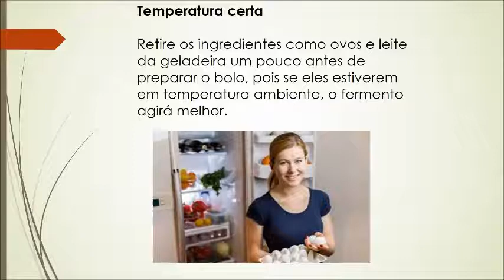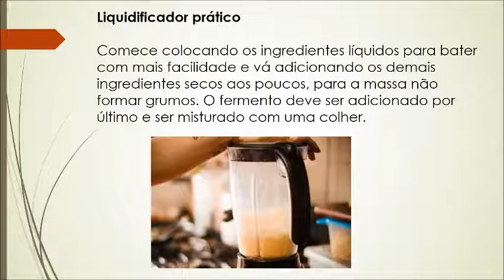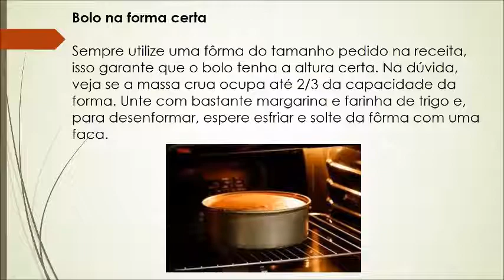Sete Dicas Para Um Bolo Caseiro Perfeito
como fazer bolo caseiro passo a passo

como fazer bolo caseiro em grande quantidade sem se atrapalhar

como fazer bolo caseiro para vender em casa na rua

como fazer um bolo caseiro sem muito dinheiro

como fazer bolo de caneca caseiro para como e vender

como fazer bolo caseiro de chocolate com recheio bem gostoso

como fazer bolo caseiro simples para a familia

como fazer um bolo de laranja caseiro usando laranja in natura

como fazer bolo de sorvete caseiro para festa em casa

como fazer glacê para bolo caseiro uma receita bem simples

como fazer um bolo caseiro simples de dá agua na boca

como fazer um bolo caseiro de chocolate sem todos os ingredientes

como fazer bolo de leite caseiro com recheio de chocolate

como fazer bico de confeitar bolo caseiro em casa

como fazer bolo caseiro de farinha de trigo sem fermento

como fazer bolo de chocolate caseiro no liquidificador ou na batedeira

como fazer bolo caseiro de cenoura recheado com chocolate

como fazer bolo de chocolate caseiro fofinho sem gluten

receita para fazer bolo caseiro simples e rapido

como fazer bolo caseiro de trigo com fermento

como fazer bolo caseiro fofinho para festa infantil

como fazer bolo pullman caseiro para o dia a dia

como fazer bolo de caneca caseiro no microondas sem queimar

como fazer um borrifador caseiro para bolo receita simples

como fazer bolo de milho verde caseiro para festa junina

como fazer recheio de bolo caseiro com casca de laranja

como fazer bolo caseiro de laranja sem casca

como fazer bolo de goma caseiro bem fofinho

como fazer bolo de trigo caseiro e fofinho e gostoso

como fazer bolo de baunilha caseiro com chocolate

como fazer glaser para bolo caseiro em casa

como começar a fazer bolo caseiro para vender do zero passo a passo

como fazer beijinho caseiro para recheio de bolo de coco

como fazer bolo de chocolate caseiro simples com recheio

como fazer bolo caseiro recheado com chocolate

como fazer bolo de leite ninho caseiro sem recheio

como fazer bolo de rolo caseiro de chocolate

como fazer bolo de chocolate caseiro com nescau e chocolate branco